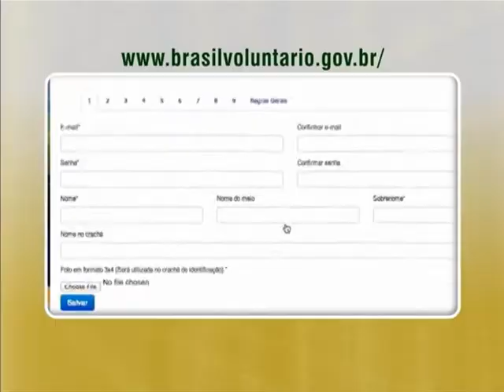Inscrições para o Brasil Voluntário são prorrogadas até 16 de março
NBR NOTÍCIAS - 03.03.14: As inscrições para o programa Brasil Voluntário, visando a Copa do Mundo, foram prorrogadas até o dia 16 de março. O candidato passa por treinamento e precisa preencher alguns requisitos.